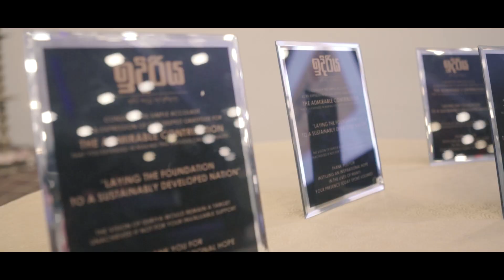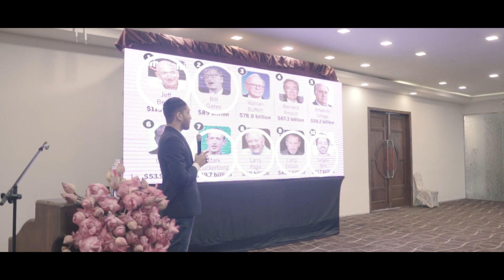idiriya after movie